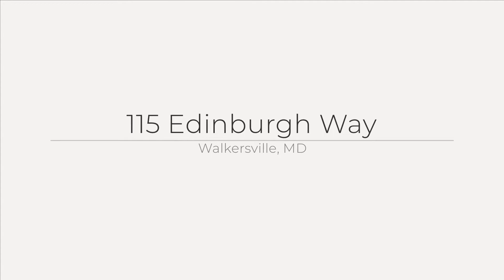115 Edinburgh Way, Walkersville, MD